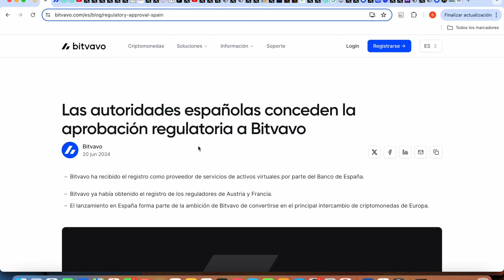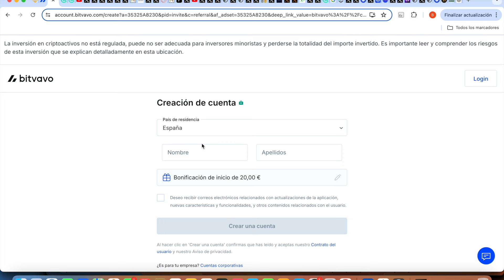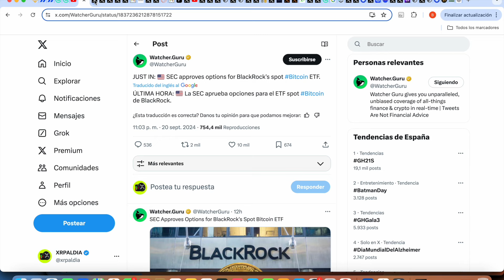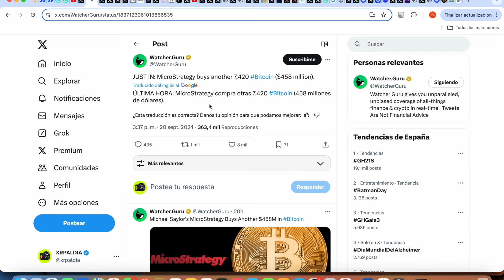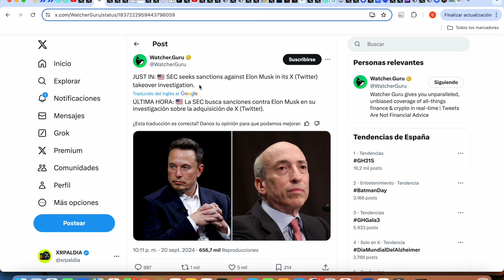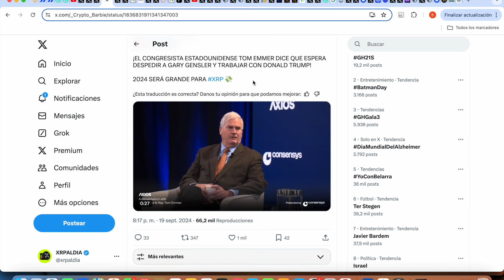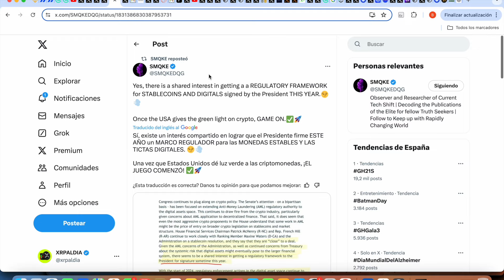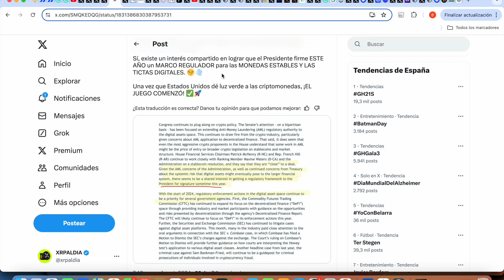🚨 ULTIMA HORA: ¡REGULACION CRYPTO EE.UU YA EN NOVIEMBRE! 🚀 GARY GENSLER EN PELIGRO